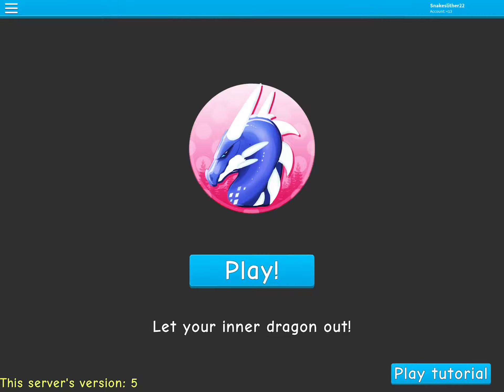Dragon’s life part 3